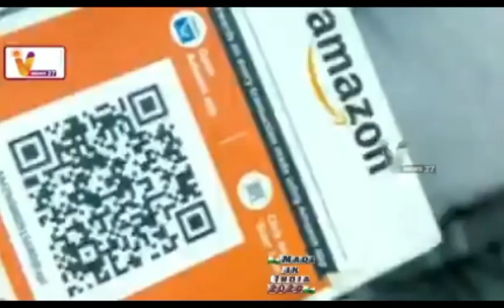இந்த செய்தி நம் எல்லோருக்கும் தான்..இது தேவைதானா?அனுபவிப்போம் மக்களே...